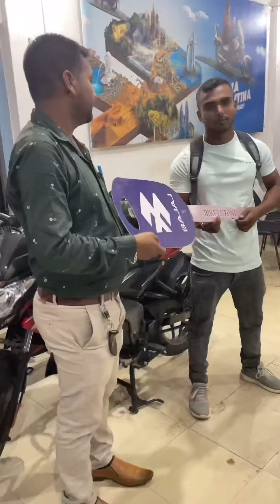Taking delivery of new bike ns200❤️@avlogs7